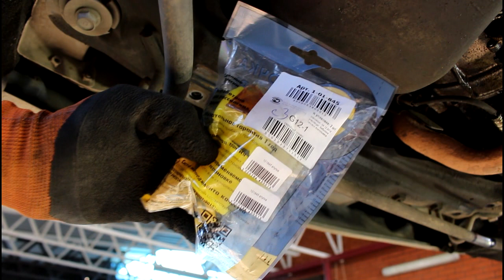Замена втулок переднего стабилизатора на Toyota Duet 1,0 Тойота Дуэт 2000 года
втулка стабилизатора  ТОЧКА ОПОРЫ  101845
втулка стабилизатора в рычаг  ZEKKERT  GM-1798